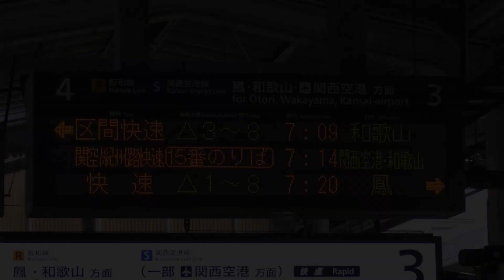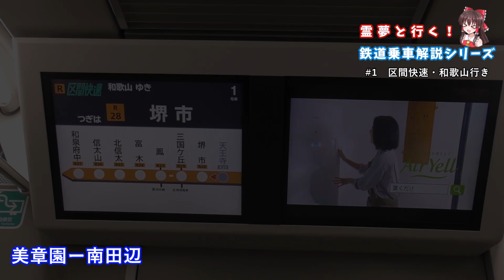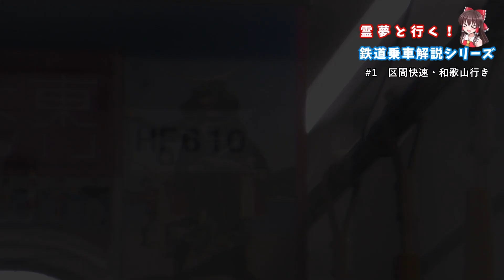【新シリーズ！】霊夢と行く！鉄道乗車解説シリーズ！#01 阪和線 区間快速・和歌山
今回はたまにやっている列車紹介です。今回からこの列車紹介を霊夢と行く！鉄道乗車解説シリーズとしてシリーズ化することになりました。解説役に霊夢を迎え、ネタ列車などに乗車して解説していきます。
【このご時世のため更新頻度は低めです。また今回のように過去の収録分をお送りすることもあります】
運用などの紹介を極力省き、鉄道の知識がない方、誰でもお楽しみいただけるような動画作りに努めました。

記念すべき第一回は2021年3月に収録した、阪和線迷運用ランキングでも紹介された阪和線、区間快速和歌山行きです。

霊夢による実況も一年経過…
今回から編集にとにかく凝ってみました。この新しいスタイル、いかがでしょうか。今後はこのスタイルを標準としていく予定ですが、すごくいい！、新鮮！や前のほうが良かった…などのご意見コメントなどもお待ちしております。ご意見により今後の動画構成を検討していきます。

立ち絵
ふにちか様

※途中でカチカチ鳴ってるのはパソコンのマウスの音だと思う

余談…
実は乗車電の編成、日付ネタなんですよね…(笑)
5/24に5124の乗車記です(笑)、